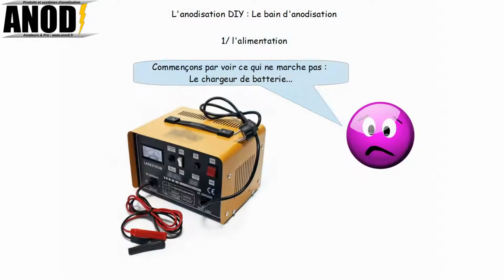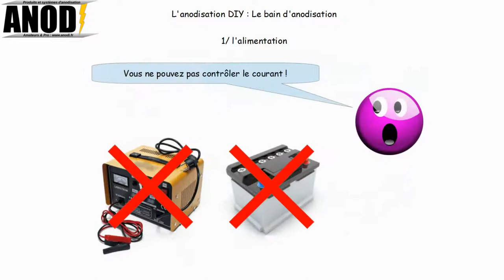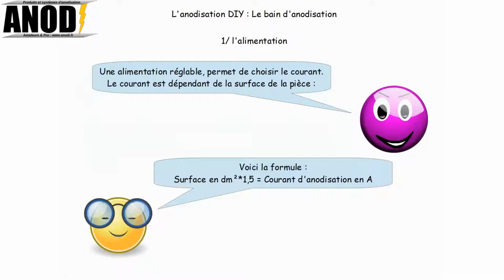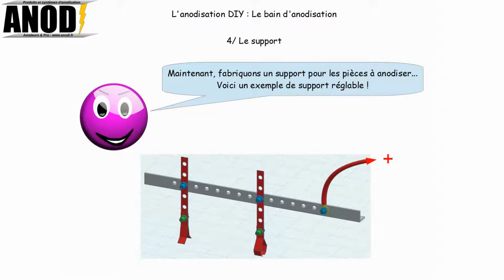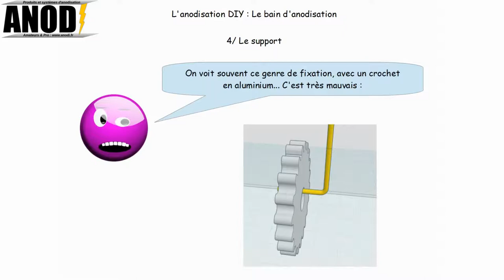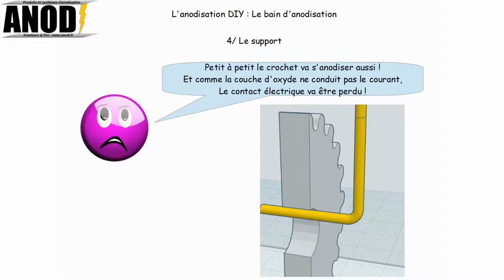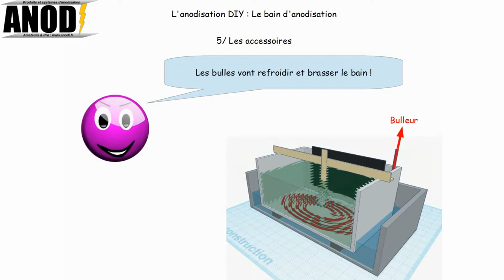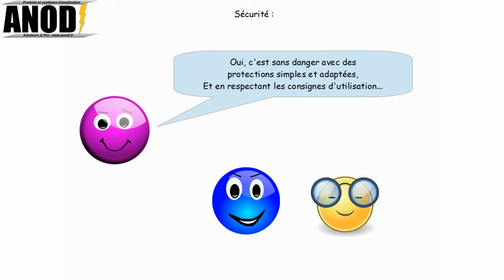Le bain d'anodisation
Ce tutoriel vous explique comment concevoir votre bain d'anodisation.